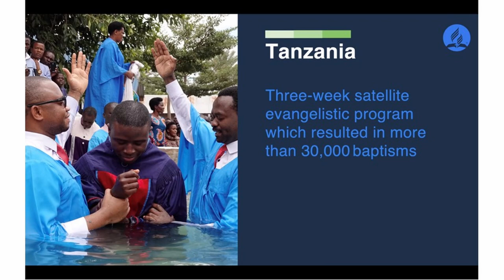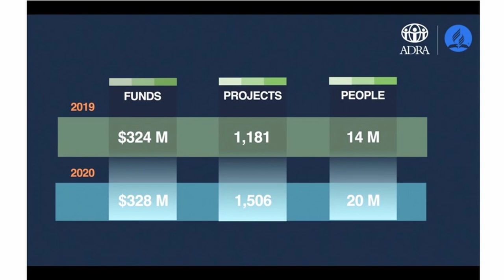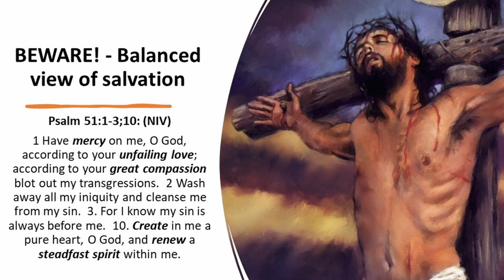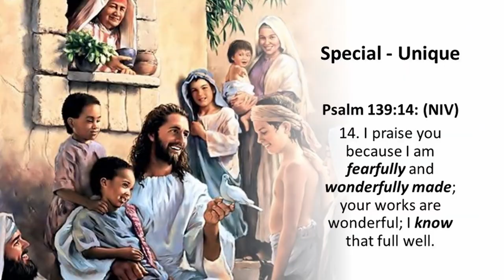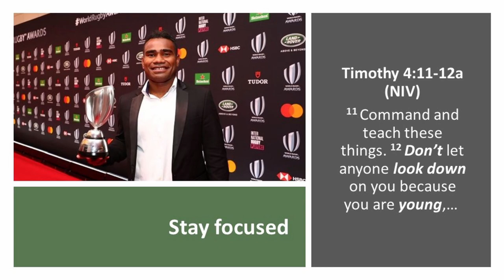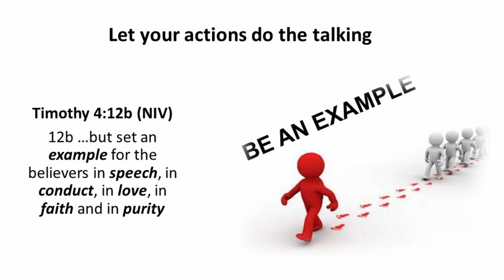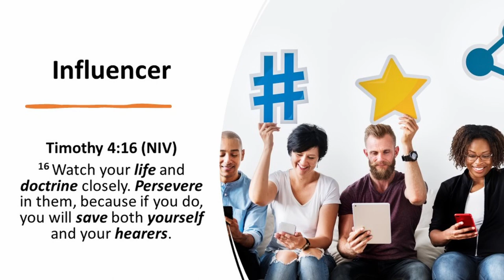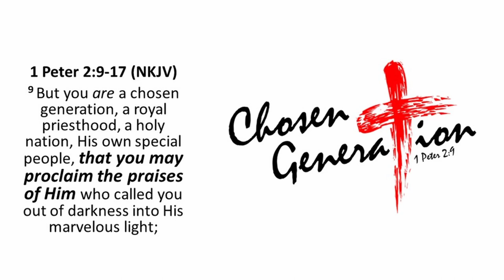17th September 2022 | Chosen Generation | Pr Mike Sikuri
🌐 Brighton Seventh-day Adventist Church

Select "Brighton SDA Church (SA)"

🕙 Church service starts at 11am every Sabbath morning.